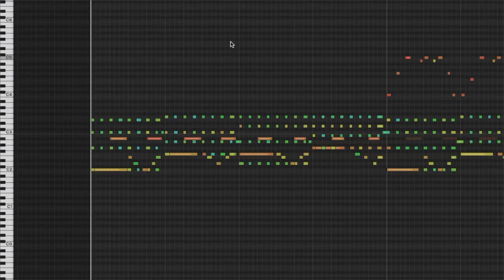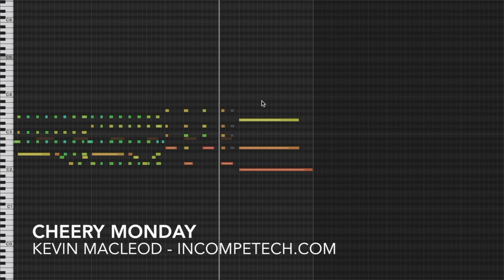Cheery Monday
Do you feel good yet? How about now? Now? Okay, now? Just let it sink in. You can't NOT feel good at this one. Even if you only have one hand and can't clap along... What Am I Saying!?? People with one hand can totally clap. They just need a friend; Or another body part besides the other hand. There's plenty of things on the human body to clap against! PLENTY!!

permaFAQ
software = Logic